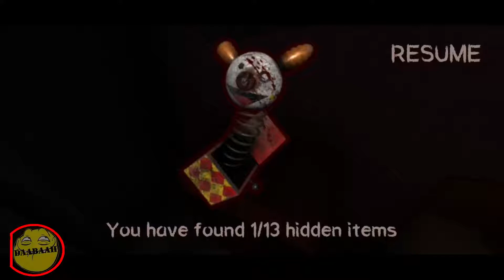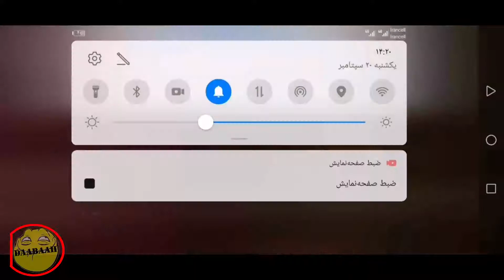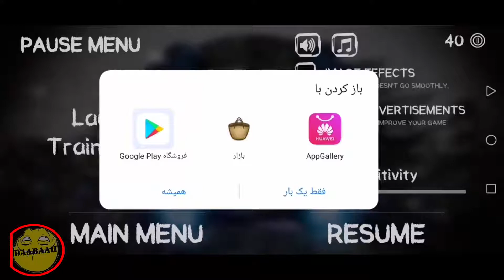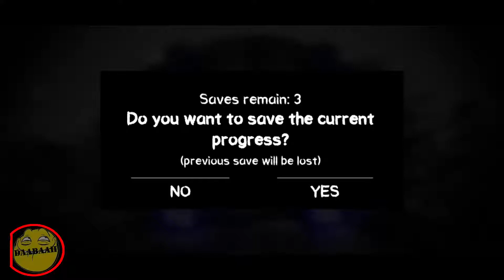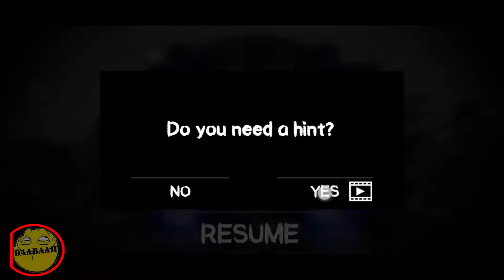death park scary clown survival-mobile game